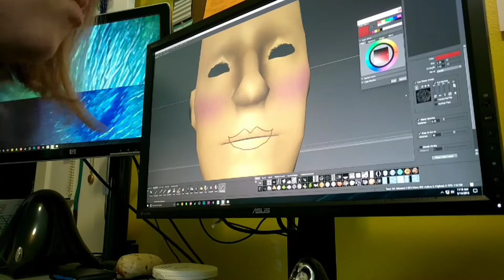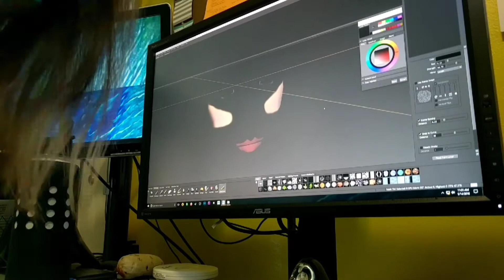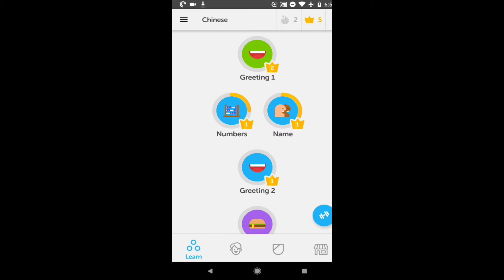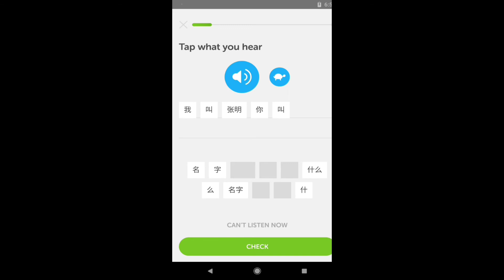Got Sick Playing Skyrim VR 😵🤢| Amnesia Diaries (5.14.18)